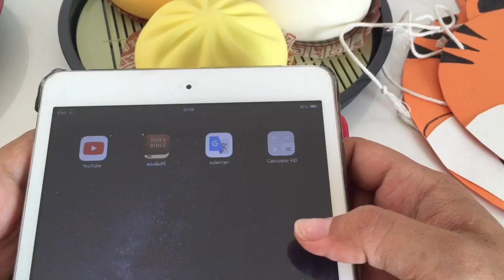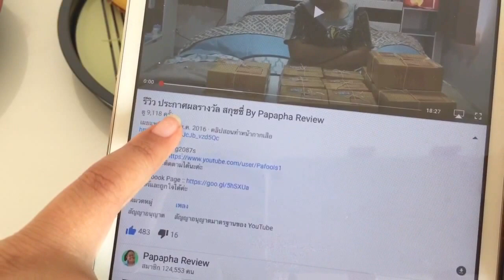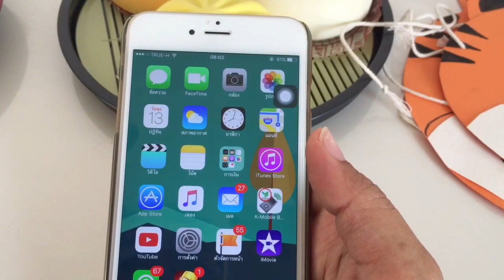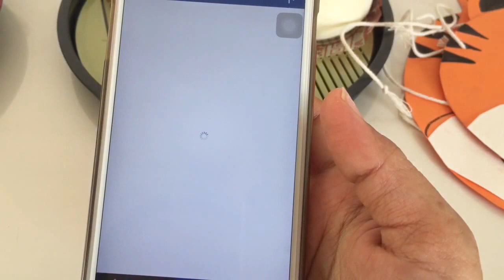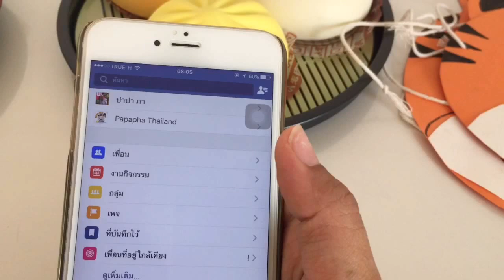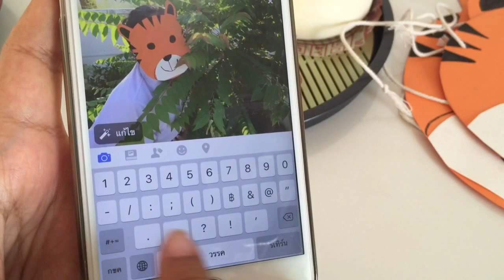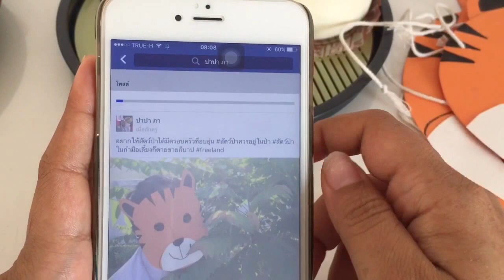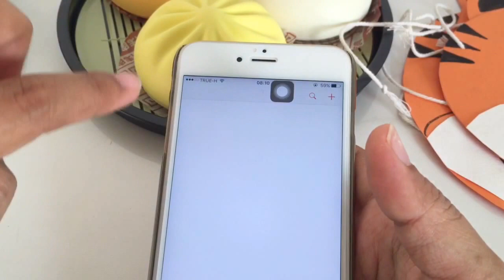รีวิวสกุชชี่ ซาลาเปา คิวตี้+พร้อมแจกสกุชชี่ซาลาเปาคิวตี้ By Papapha Review